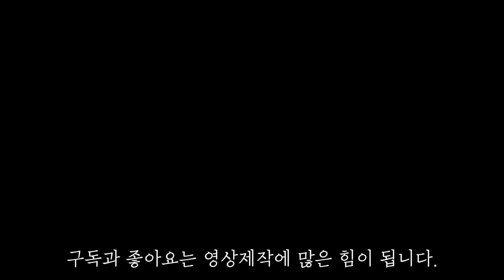멜버른에서 바이크를 타고 싶게 만드는 영상 / 혼다 레블 500 / 멜버른 일상 / 락다운 완화 / Mussari 머플러 사운드 / 배기음 맛집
2020년 10월 19일 또 한번의 락다운 완화로 거주지로부터의 이동제한이 5km에서 25km로 늘어난 당일. 야외에서의 촬영도 허용되었고해서 한동안 가보지 못했던 야라밴드파크를 다녀왔습니다.

락다운이 완화되어서인지 월요일임에도 불구하고 많은 수의 사람들이 야라밴드 파크를 찾았더군요. 12월이 되기전에 락다운이 조금더 완화되어 더 멀리 나가볼수 있었음 좋겠네요.

Special thanks to @hibbantan help me out to shooting awesome video footage.